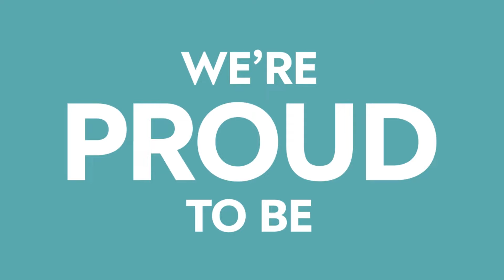Synchrony Named #5 on the Fortune 100 Best Companies to Work for 2024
For the seventh straight year, Synchrony is proud to be named among the top Best Companies to Work For® in the U.S. by Fortune magazine and Great Place to Work®. The 2024 rankings, which saw us move up 15 positions to #5, reflect our commitment to putting people first.

Synchrony (NYSE: SYF) is a premier consumer financial services company delivering customized financing programs across key industries, including retail, health, auto, travel and home, along with award-winning consumer banking products. With more than $166 billion in sales financed and 72.4 million active accounts, Synchrony brings deep industry expertise, actionable data insights, innovative solutions and differentiated digital experiences to improve the success of every business we serve and the quality of each life we touch.